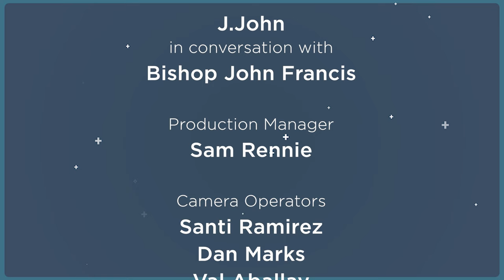From Gospel Singer to Gospel Preacher: Facing the Canon // Bishop John Francis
J.John speaks with Bishop John Francis, the founder of Ruach City Church and the Inspirational Choir. They discuss Bishop John's journey of faith and ministry.